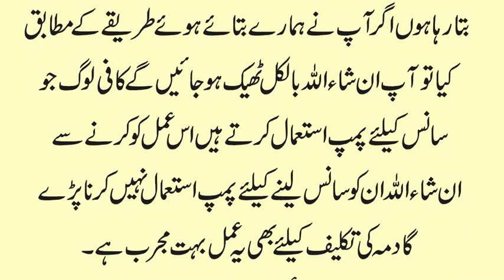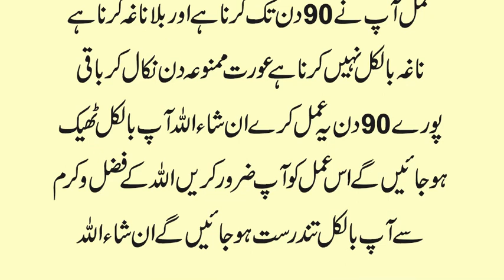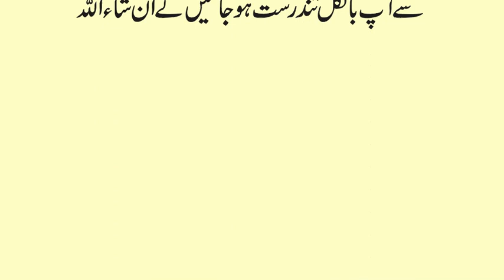Breath Pain Treatment in Urdu | Saans ki Taklif ka ilaj | Sans ke Dard ka Azmoda ilaj